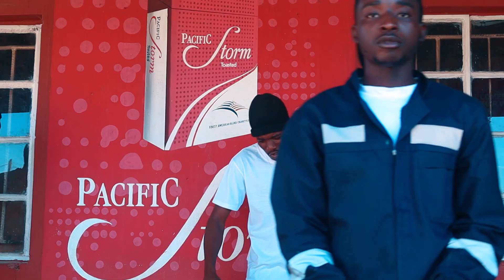Chidhumo Medley prod by Artbizzy